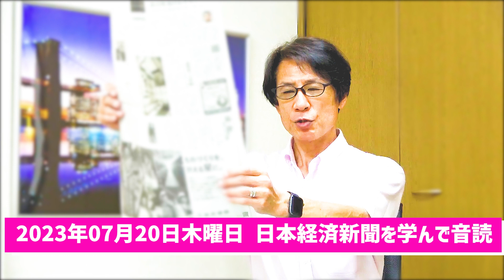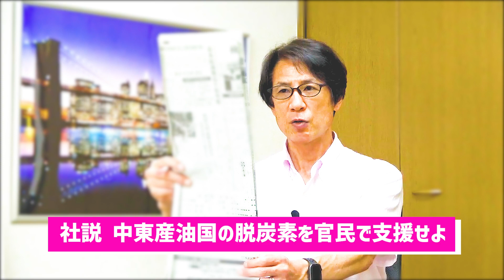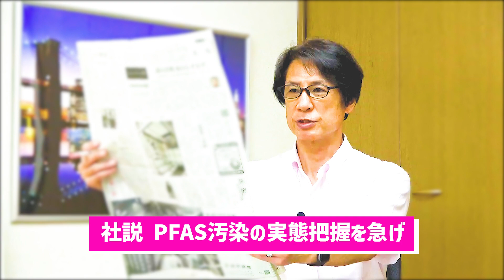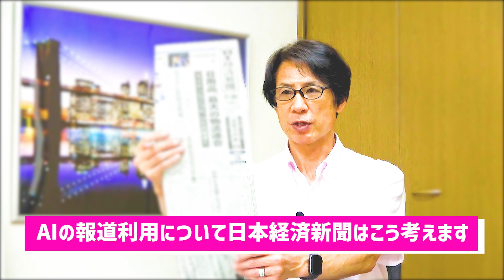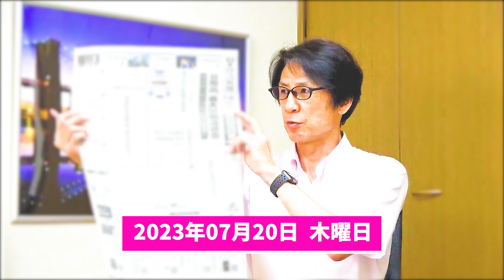【56歳から音読練習を始めてみた】令和5年07月20日 日本経済新聞朝刊より今日の学び「中東産油国の脱炭素を官民で支援せよ/PFAS汚染の実態把握急げ/AIの報道利用について日本経済新聞はこう考える」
・人を羨ましがる必要はない。人が持っていて自分にないものは手に入らない。自分が持っているものを最大限に活かす方法を考えよう

55歳から音読の練習を始めて、何年続けたら噛まずに音読できるように進化するのか？

55歳から始める『自分と向き合えば物心ともに豊かになれる』

and
Broadcast yourself！